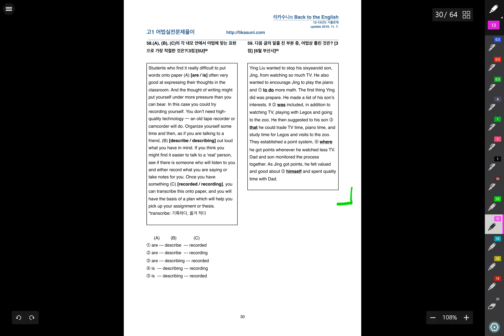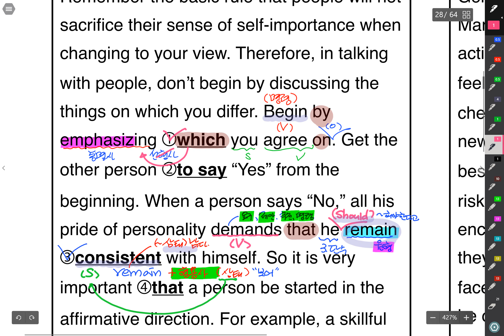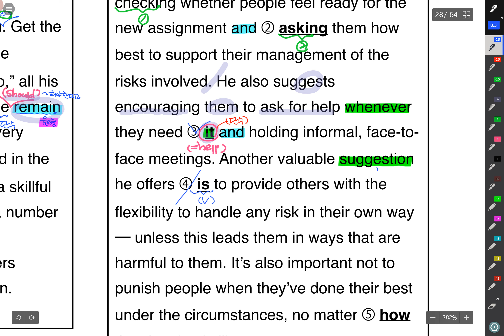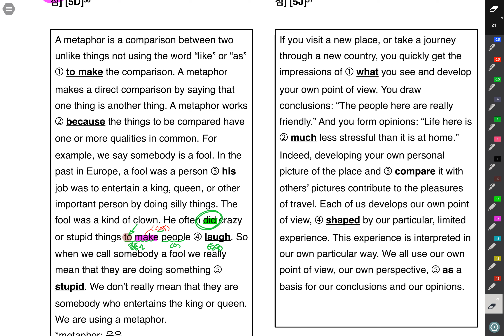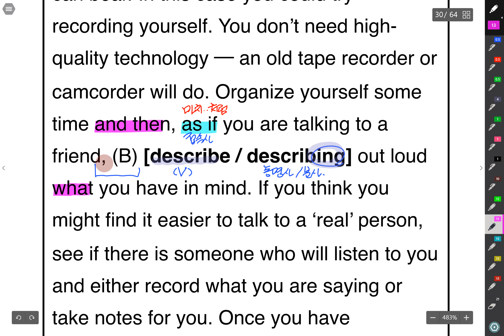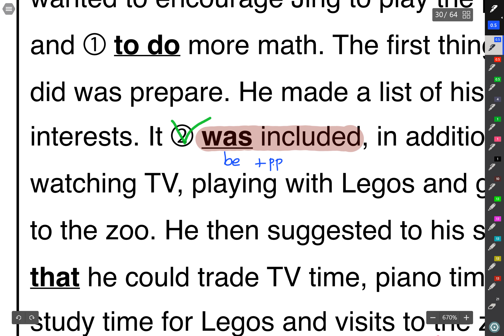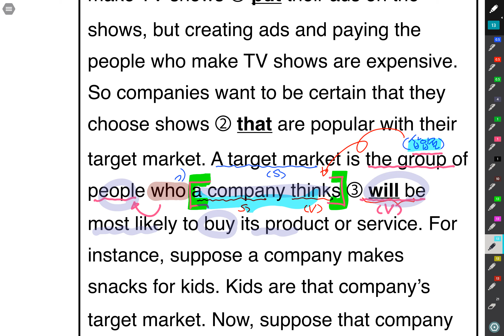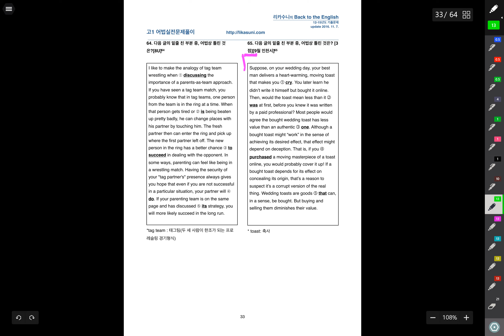중3 11 23 고1 어법 54 61번